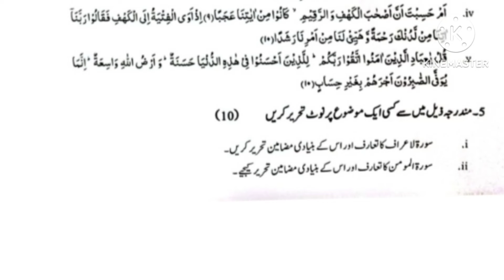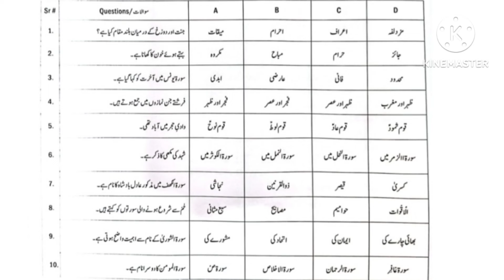10th class tarjuma tul quran model paper